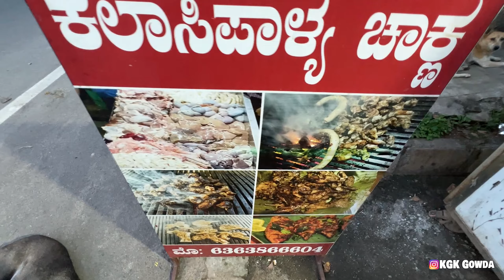ಏನೊ ಮಾಡಲು ಹೋಗಿ ಏನು ಆಯಿತು ನೋಡಿ 🤦‍♂️ | DOMINAR 400 Self Service Gone Wrong | KGK Gowda